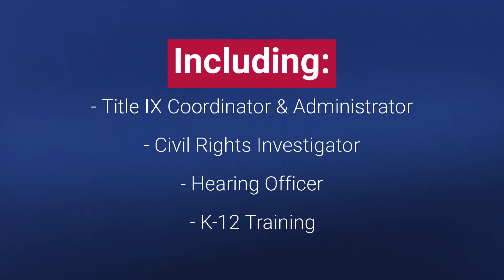ATIXA Summer Certification Series (SCS)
We are pleased to announce the return of our Summer Certification Series this June and August! With students on summer break, this is a perfect time to invest in your professional development and get ATIXA-certified in just a week's time.